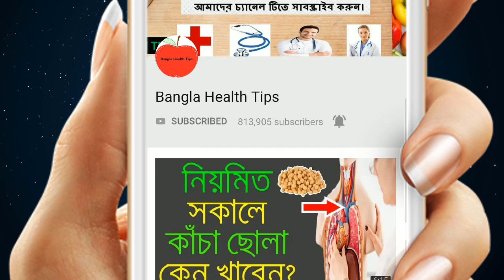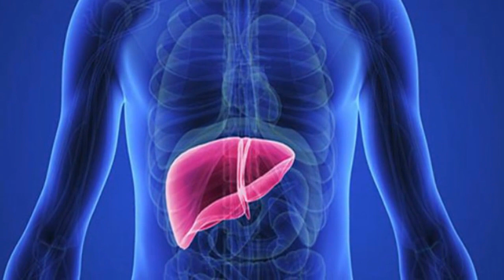সাবধান ! যারা ভুলেও তিতা করলা খাবেন না ! নাহলে ঘটতে পারে মহাবিপদ ! জেনেনিন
করলা অনেক উপকারি সবজি। কিন্তু এই উপকারি সবজিও আবার কারও জন্য ক্ষতির কারণ হতে পারে।